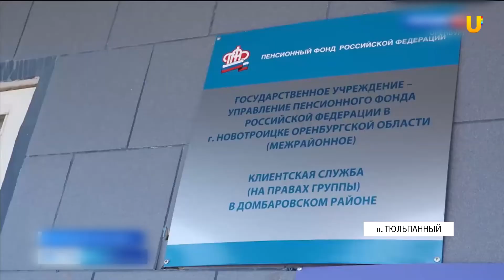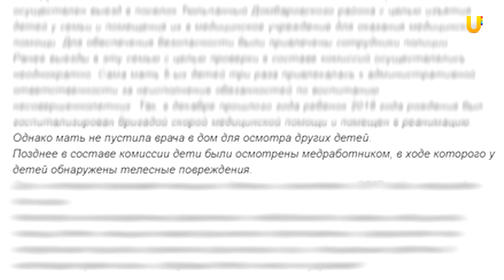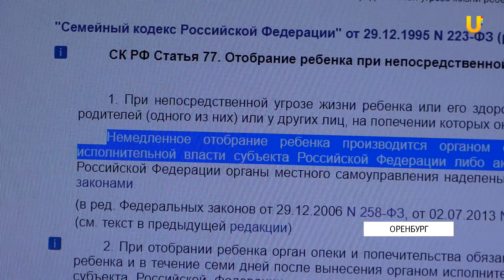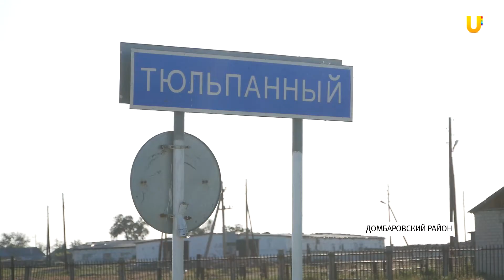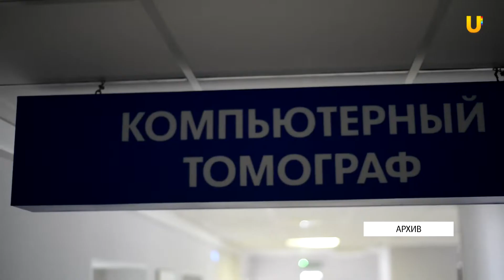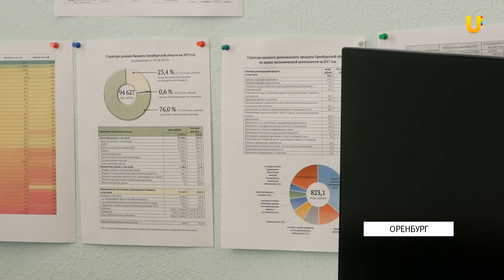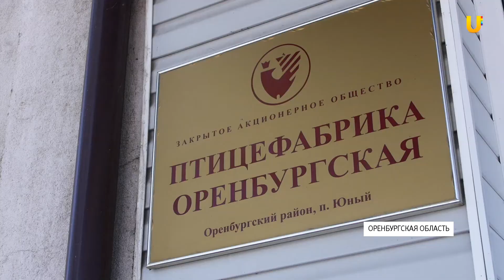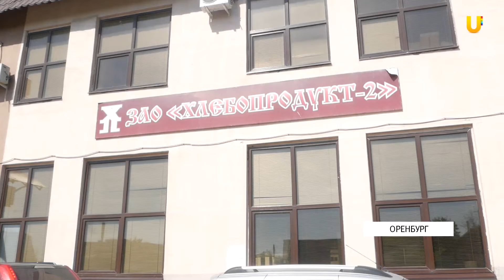Новости твоего города от 2 июня 2020